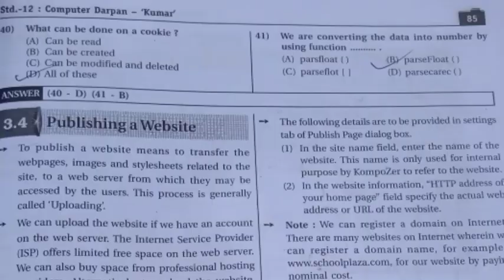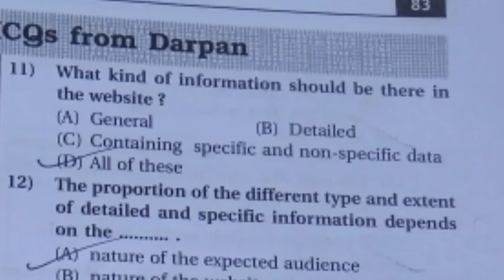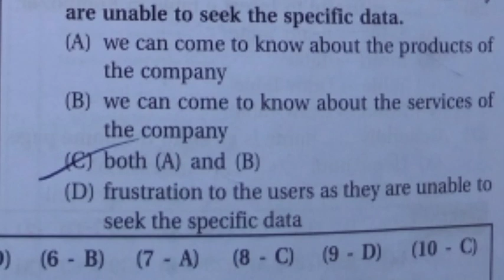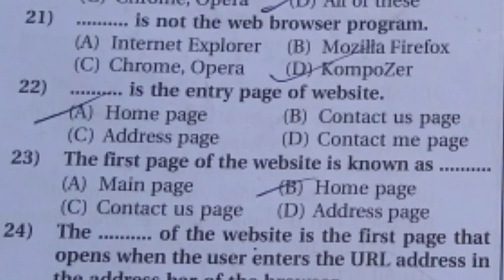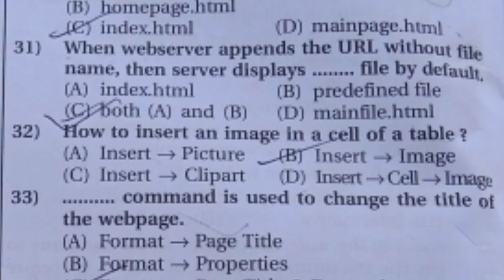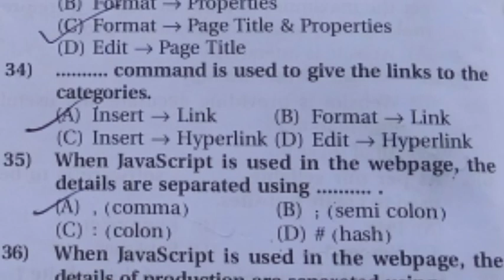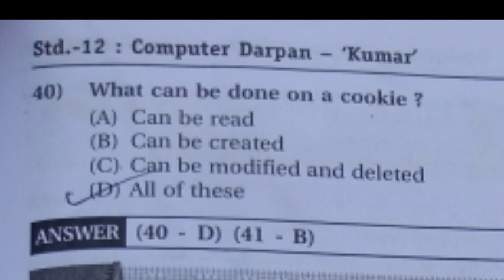Class 12 Computer Darpan